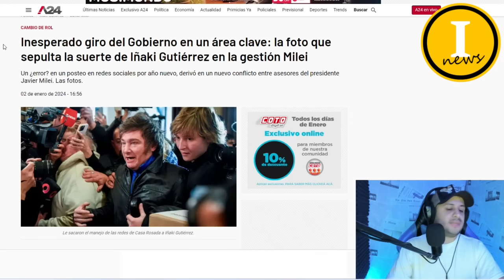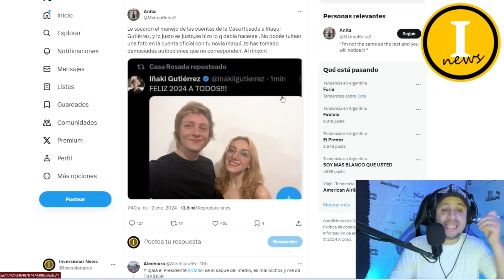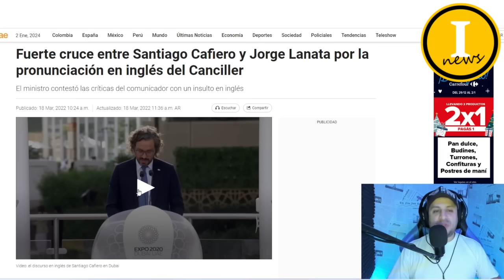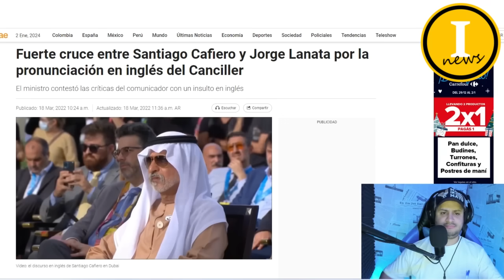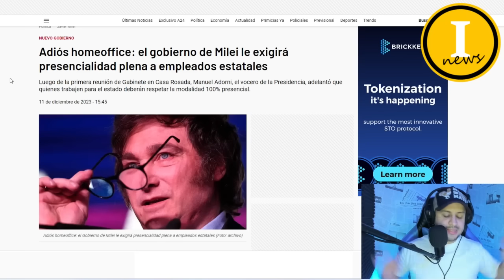💥ECHAN A IÑAKI GUTIERREZ DEL GOBIERNO Y LOS DE K5N SE PONEN FELICES💥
💥REDES DE INVERSIONAR NEWS💥

javier milei
milei
javier
javier milei hoy
milei hoy
milei javier
sergio massa
massa
patricia bullrich
bullrich
break point
viviana canosa
esteban trebucq
la nación
ramiro marra
elecciones presidenciales 2023
debates presidencial